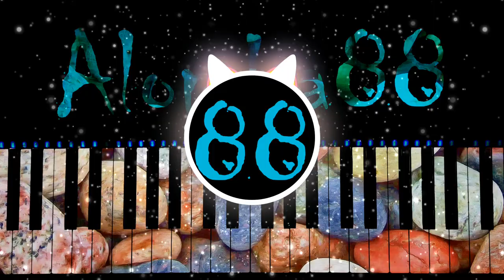❗️FREE❗️ 🎹🎹🎹 Cha Da Cup Riddim __ 📀RemiXd📀 __ (Konrad OldMoney, Alondra88) 🎹🎹🎹